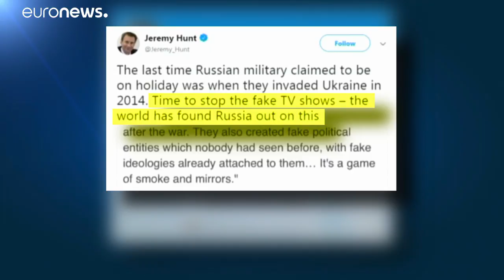Affaire Skripal : l'interview qui divise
Le ministre britannique des Affaires étrangères, Jeremy Hunt, a qualifié l’interview des suspects de "théâtre politique". …